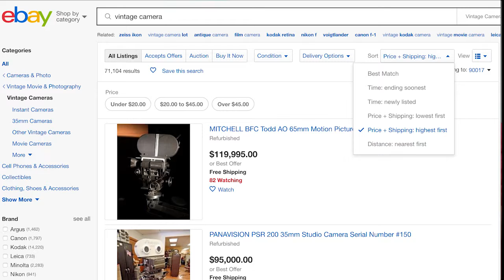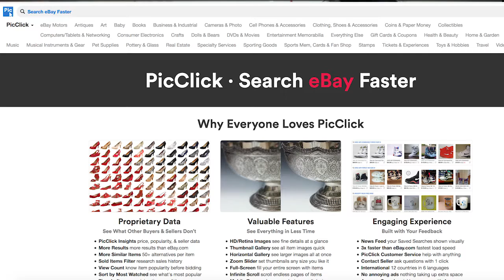3: Save Money and Time by Listening to These Ten Painful Lessons Learned as New Resellers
Marina and Michelle discusses 10 lessons they’ve learned in their 6 months of reselling. This is a must listen for any person or anyone curious about reselling. Don’t make the same mistakes as they did. Save money and time by listening to this podcast.